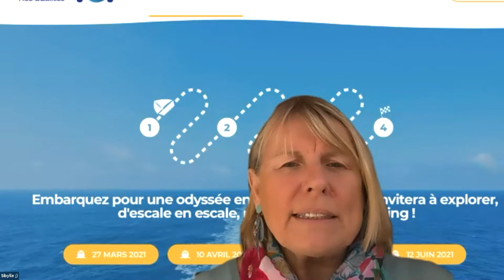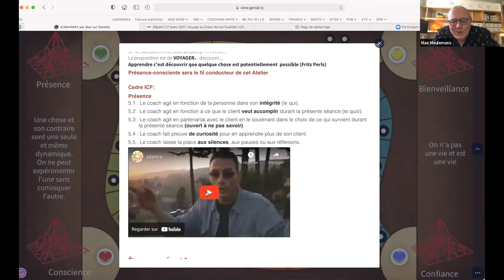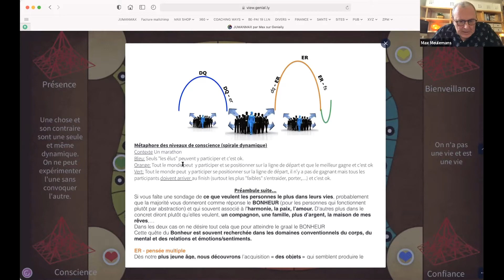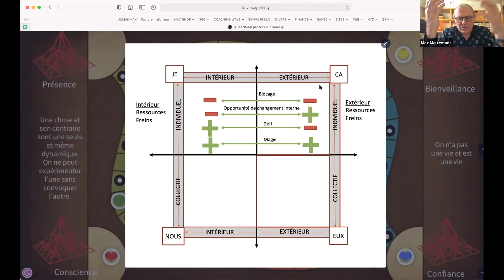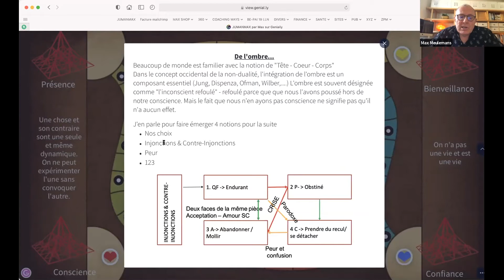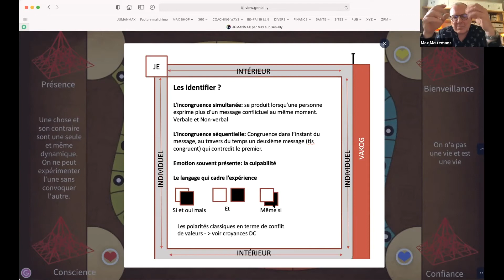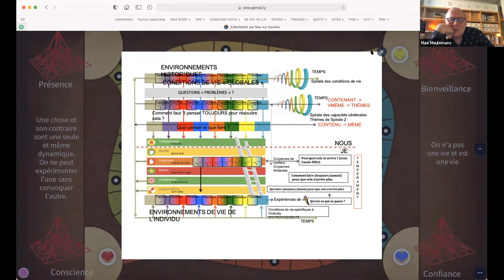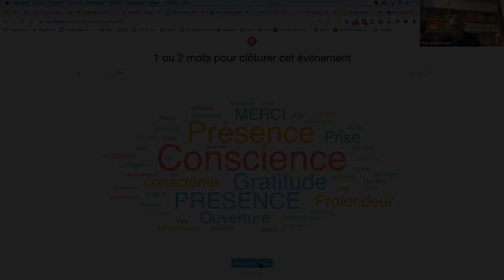Dualité & Unité - Atelier de Max Meulemans (27 mars 2021)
Atelier de Max Meulemans - Intégrer les paradoxes

À partir des 4 cadrans de la vision intégrale (Ken Wilber),  entre partie observable et partie invisible, écoute du dit et du non-dit, Max nous proposera des points d’approche pour éclaircir nos paradoxes.

Puis, nous expérimenterons ce qu’est une double contrainte (selon Gregory Bateson) et comment la vivre avec les coachés : sortir du scénario perdant-perdant ou entrer dans un scénario gagnant-gagnant !